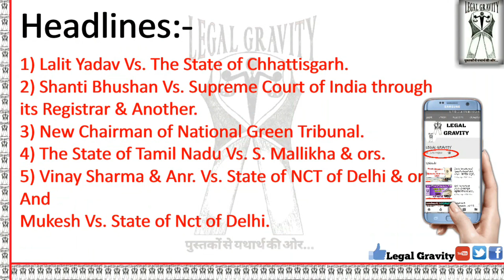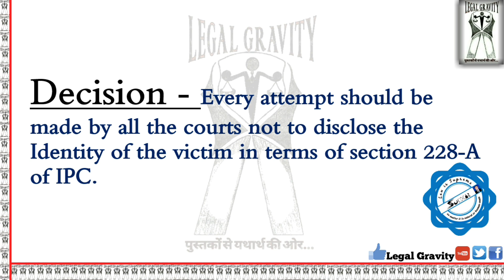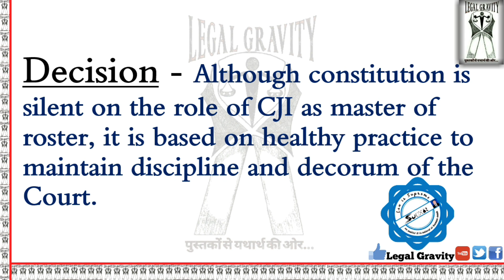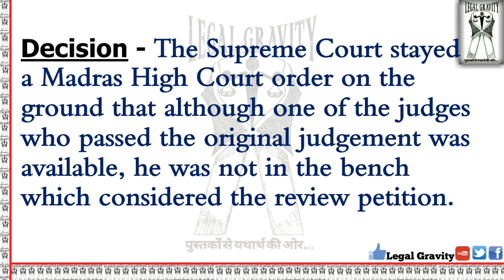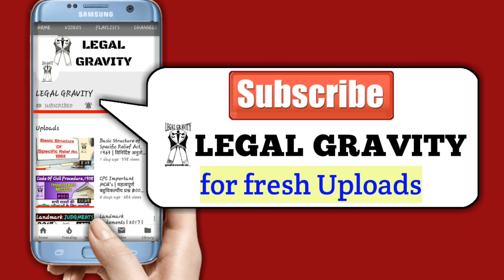Latest Judgments | Legal News #006 {05July,2018 to 09July,2018}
LEGAL GRAVITY latestjudgmentslegalnews : Latest Judgments | Legal News #006 {05July,2018 to 09July,2018}

'LEGAL GRAVITY' की इस video में माननीय उच्चतम न्यायालय और माननीय उच्च न्यायालयों के महत्वपूर्ण latest Judgments  और चर्चित Legal News को बताया गया है।
हमारे द्वारा ऐसी उम्मीद की जाती है कि ये video series आप सभी के लिए Latest judgments को आसानी से समझने में और आपकी तैयारी में सहायक सिद्ध होगी।

For Daily MCQs, Important cases LIKE Legal Gravity Page - FACEBOOK